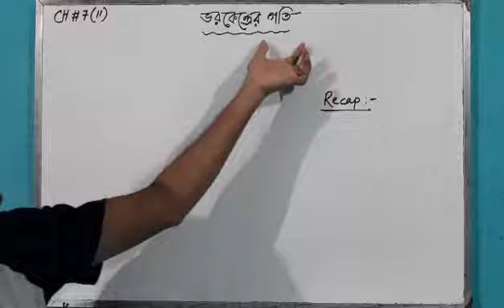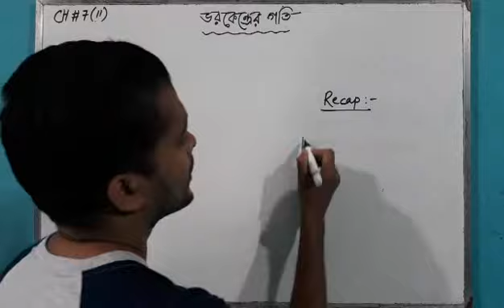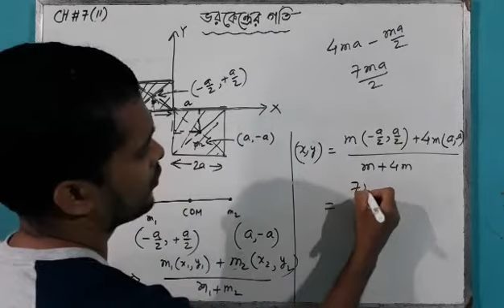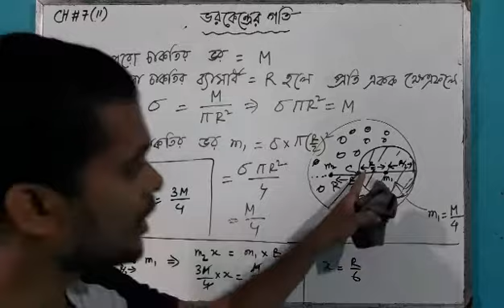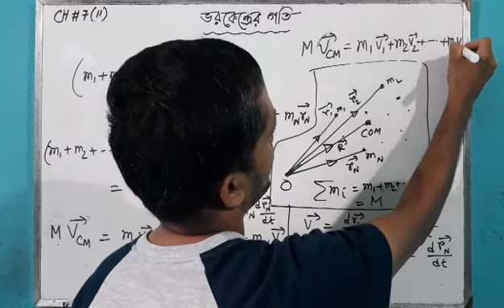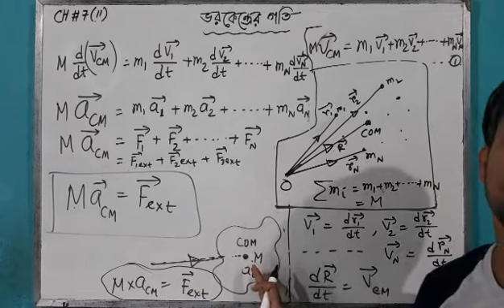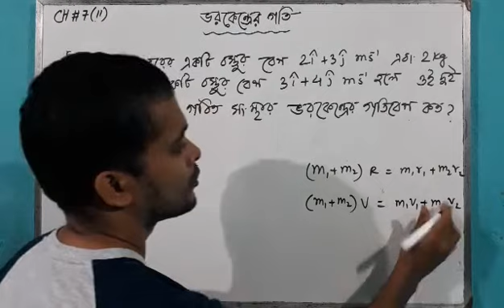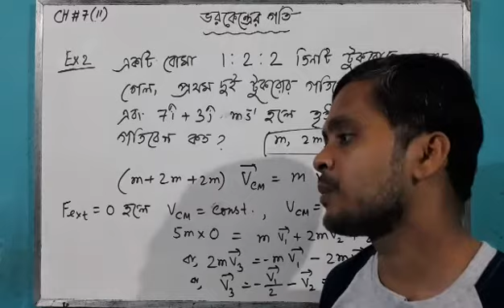ভরকেন্দ্রের গতি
pdf~

বাংলায় পদার্থবিজ্ঞান আলোচনা
Physics in bengli
HS Physics
WBCHSE
KVPY
NTSE
JEE
IIT
NEET
Physics Olympiad
JEE MAINS
WBJEE,
JENPAS
NCERT
WBBSE
WBCHSE
MADHYAMIK BHOUTOBIGAN
মাধ্যমিক ভৌতবিজ্ঞান
Physics Suggestions
Madhyamik Suggestions
HS suggestions
Numerical Problems
Apurba sir Physics
ASP
asp
Physics time
PT
pt
Physics sir. Physics bangla. Physics for you. Apurba Physics. Physics Culture

Videos include
Class 11
01 Physical World...
02 Measurement. dimensional analysis..error.. significant figures.. combination of errors..
03. Kinematics. one dimensional motion. one dimensional motion under gravity..stone thrown vertically from tower... calculus in kinematics
04 two dimensional motion Chapter ...Vector Algebra,. Vector analysis. two dimensional motion. projectile motion...projectile on Inclined plane...
05 Newton's laws of motion chapter...friction... angle of repose. sliding friction. rolling friction. block on block composite motion advantage and disadvantage of friction... problems on friction...
05a Circular motion.. kinetics of Circular motion. centripetal force...centrifugal force...
Chapter 7 Rigid body motion, Translation and rotation, Center of mass. Motion of center of mass

Class 12
chapter1...Electrostatics.
02 coulombs law. Electric field and Electric Potential. Electric flux. gauss law. gaussian surface...
03 Electric Potential energy. Electric dipole moment...
04..Current Electricity. Ohm's law. Joule law. kirchoffs law...wheatstone bridge. meter bridge...potentiometer...
05. electromagnetism. orsted experiment. amperes sweeming rule. Biot Savart Law. Laplace law. Determination of magnetic field intensity, magnetic field due to Circular coil ,Lorentz firce. attraction between two current carring wires